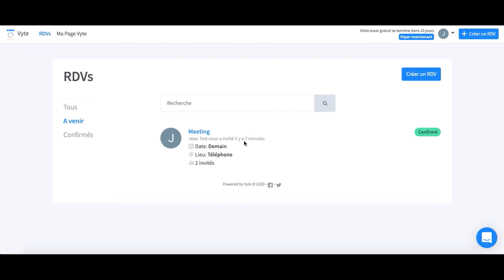Comment replanifier un meeting sur Vyte?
Tutoriel FR N°3 - Comment Replanifier un meeting sur Vyte?

Les disponibilités de chacun ne conviennent finalement pas aux propositions de meeting, vous pourrez planifier le RDV à nouveau en proposant de nouvelles dates.

N'hésitez pas à venir nous poser vos questions dans le Chatbot !